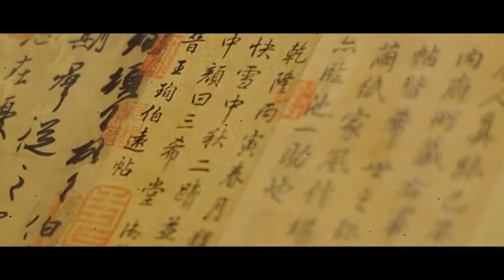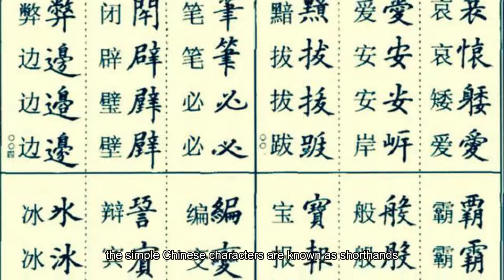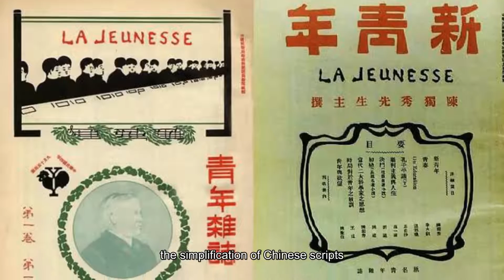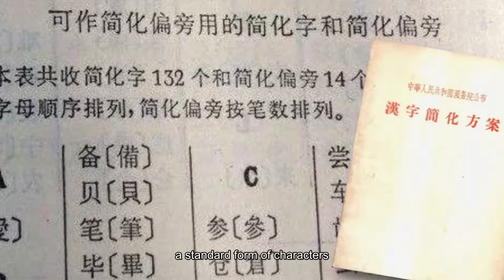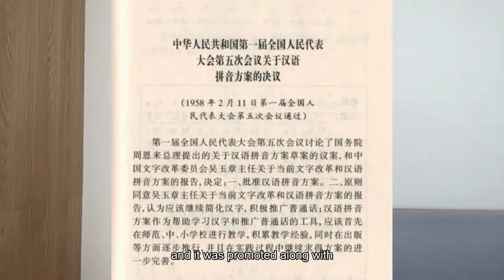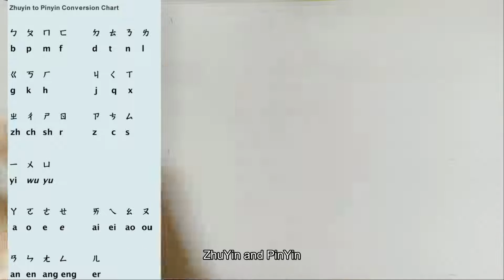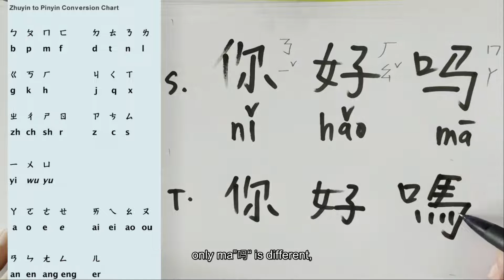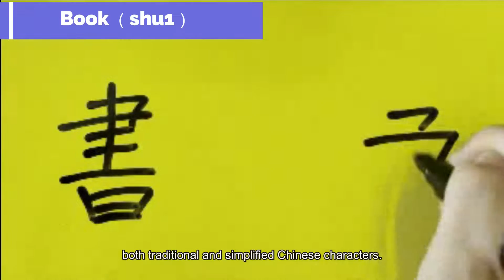SIMPLIFIED Chinese vs TRADITIONAL Chinese History: What is Pinyin & Zhu Yin 注音?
How do the simplified Chinese transform from the traditional Chinese? What is the simplified Chinese HISTORY? Why is the TRADITIONAL Chinese only used in Taiwan and Hong Kong?
and what is Han Yu Pinyin 汉语拼音 & Zhuyin 注音？ Let's find out!!

00:00 - Introduction
01:13 - History of Traditional and Simplified Chinese
05:40 - Han Yu Pin Yin 汉语拼音 vs Zhu Yin 注音
08:55 - Writing of Simplified and Traditional Chinese

If you like my videos, you can support my Youtube journey by buying me a coffee @ any coffee between USD 3-5 is very much appreciated!

🟠Nose sensitivity? Live in a condominium? Afraid of air-borne Covid?

Learn Cantonese, Hakka, Hokkien, Shanghainese, Taiwanese, or even business English here!
After your first purchase with my link 👆, you will get a free lesson and also $10 Italki credits sent to your student wallet so you can use it in your next purchase for another language.

🟠Try sleeping without your headphones on? Try Sleepphones!